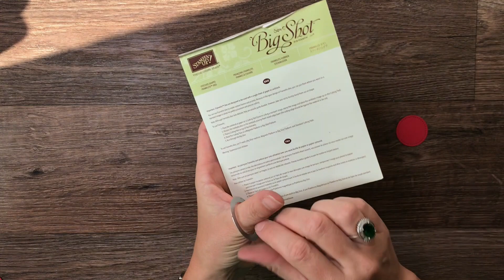Selbstschließende Bonbonschachtel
Natürlich könnt Ihr auch über das Kontaktformular auf meinem Blog bestellen, dort findet Ihr auch weitere Ideen für Karten, Verpackungen und Aufbewahrungen

Herzliche Grüße
Silvia